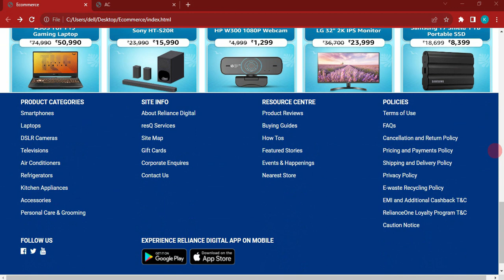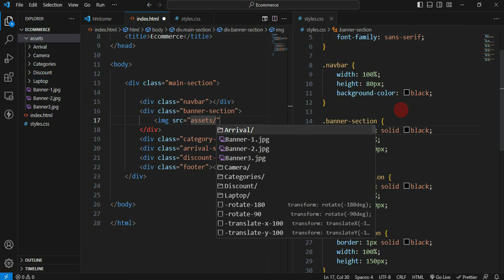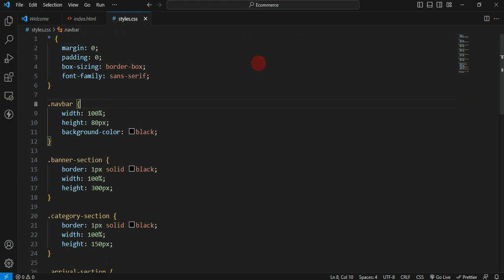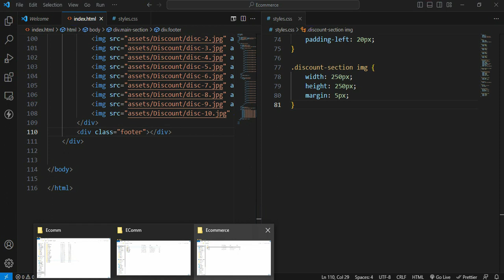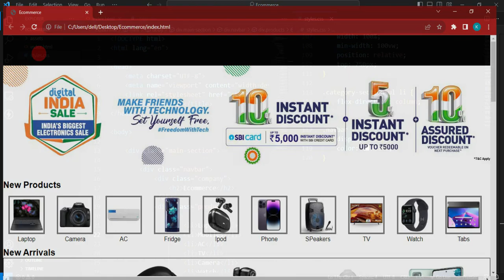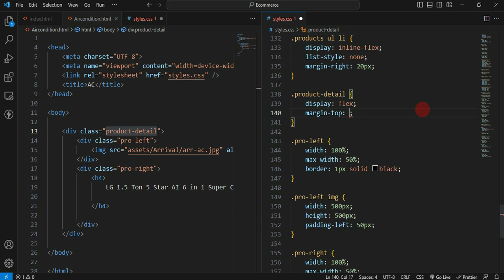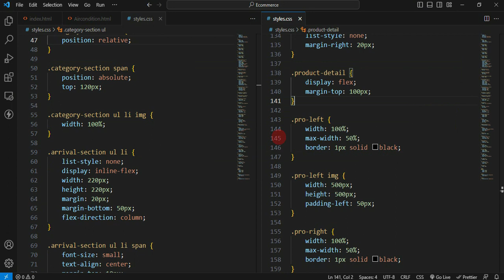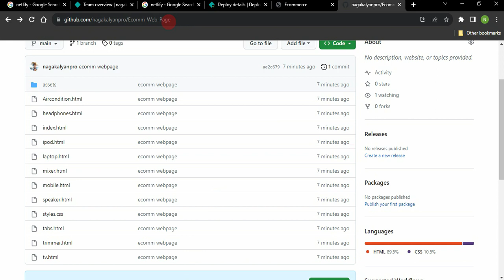E-Commerce Web-Design using HTML & CSS (Telugu)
0:00 Preview
1:40 Start
5:05 Add CSS
7:35 Sections
9:00 Banner
10:34 Catergories
17:10 Arrivals
22:07 Alignment
25:30 Positioning
31:52 Hover Effect
32:36 Product Titles
36:16 Navbar
41:36 Individual page
57:08 Navigation
59:02 Multiple Pages
1:05:46 Output
1:06:14 Source code